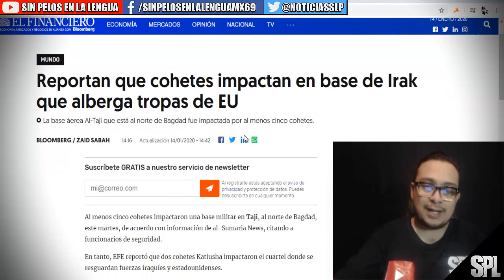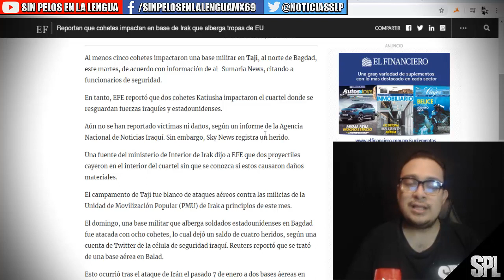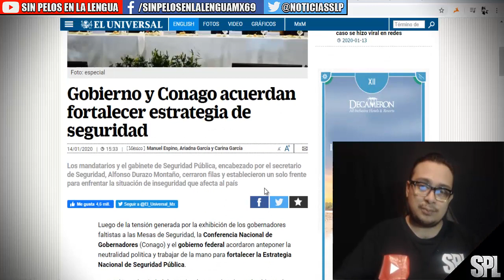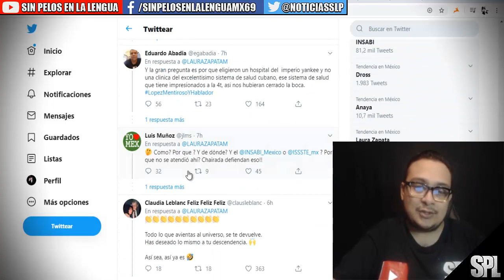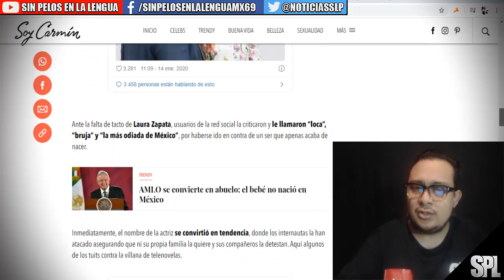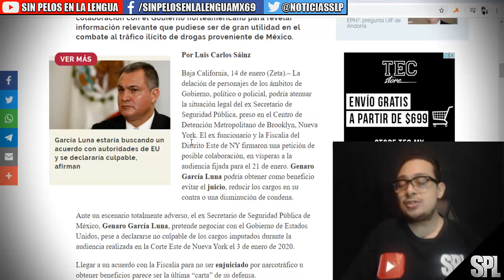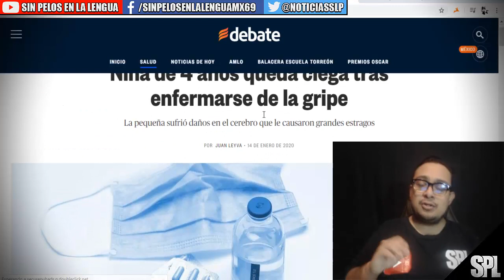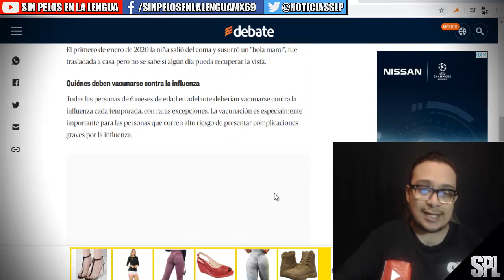¿porque todo twitter habla de laura zapata? | EU,México, Andrea Arruti y mas [tienes que verlo]